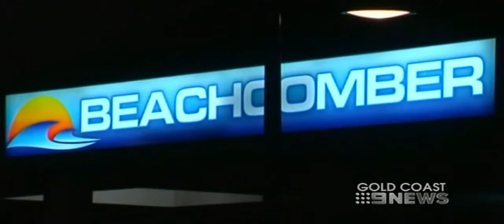Man Killed in Failed Drug Deal - Gold Coast (2013)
"A Hope Island was today in the Southport Watch-house charged with murdering and robbing Tumara Cousins, who died earlier this month after falling 31 storeys from a Surfers Paradise high-rise."